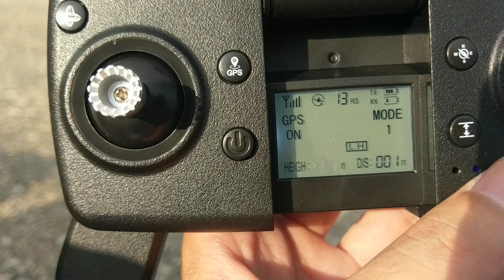LKRC bay test flycam matavish3 anh Thắng